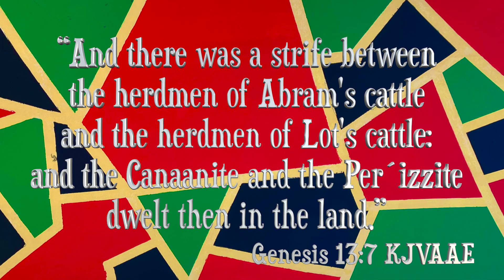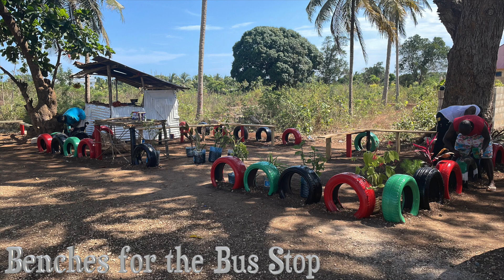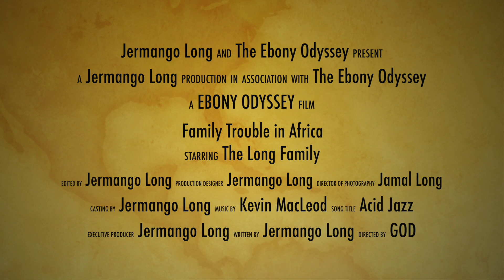Family Trouble in Africa!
This is a Vlog of what The Most High God has put on my heart throughout my day of work and reading the scriptures. I hope that some of this inspires you do chase after The Most High more throughout you journey in Life.

Support Scripture: “Behold, the third time I am ready to come to you; and I will not be burdensome to you: for I seek not yours, but you: for the children ought not to lay up for the parents, but the parents for the children. And I will very gladly spend and be spent for you; though the more abundantly I love you, the less I be loved.”

‭‭2 Corinthians‬ ‭12:14-15‬ ‭KJVAAE‬‬

If you want the information for “FREE” it is located here on the official Government

Otherwise Book Reach out and We can set up a One on One